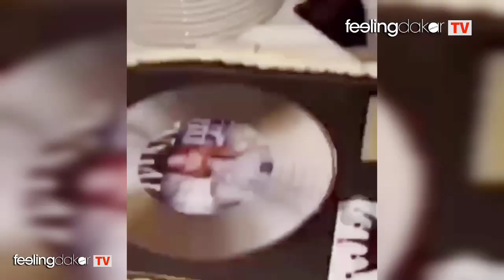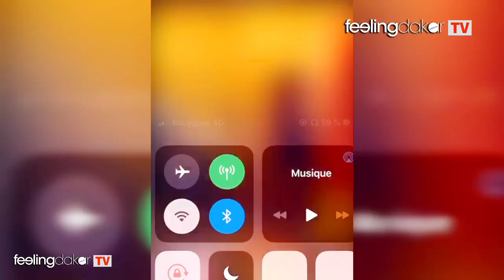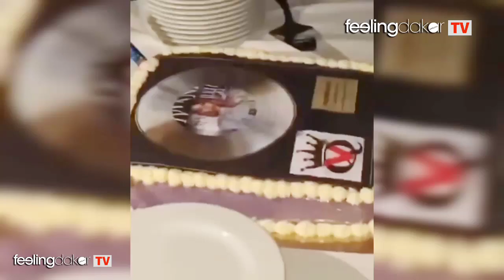Anniversaire de VIVIANE CHIDID, la reine du Jolof band dans une tenue très s€xy fait vibrer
Anniversaire de Viviane chidid